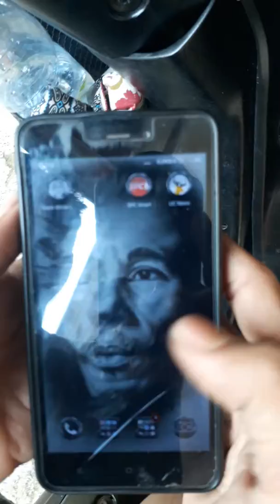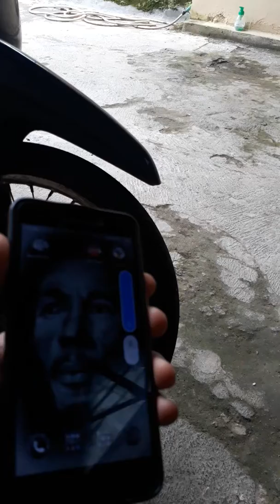Cara buka hp g tau pola nya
Deskripsi iku opo yo ??